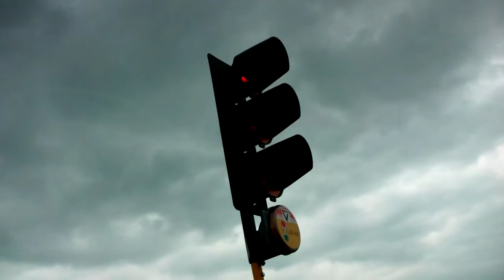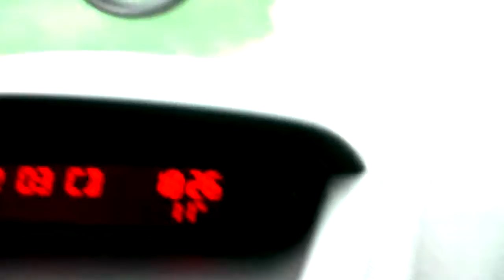BACKSTAGE saison 1 - trailer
Backstage ou Introduire le Ahn Tuan New Quartet Par Derrière.

Indiscrétion et introspection sont les maitres mots de cette web série à paraitre chaque samedi à partir du 4 septembre.
La première saison vous immergera dans la phase de création du 1er album du groupe "Introduire Ahn Tuan", au printemps 2014. Elle se concentrera sur les phases les plus inintéressantes du processus. A rater absolument.